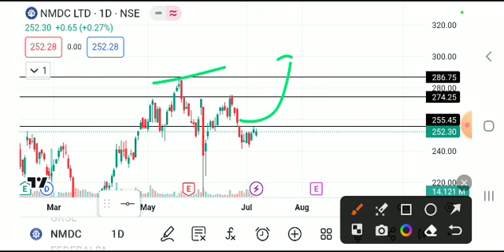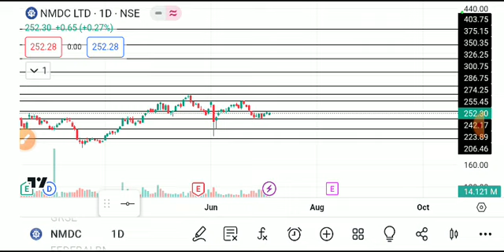NMDC SHARE LATEST NEWS TODAY,NMDC SHARE ANALYSIS,NMDC SHARE TARGET,NMDC SHARE,NMDC SHARE TODAY